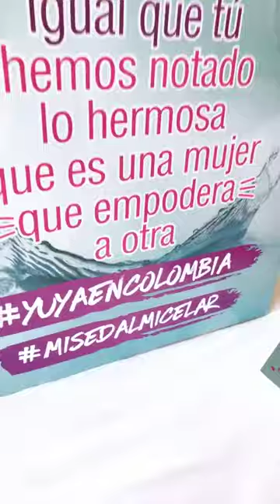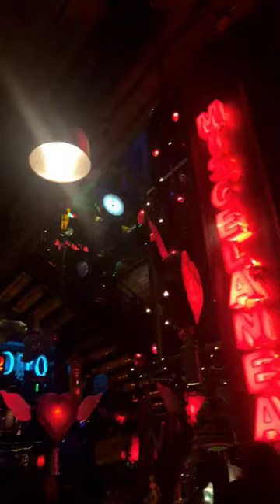YUYA @YUYACST INSTAGRAM STORIES COMPILATION 26 DE SEPTIEMBRE DEL 2018